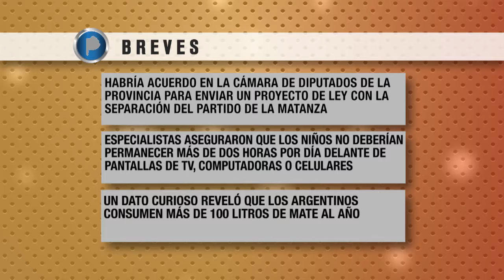CONEXIÓN SUR 1/12/16 Programa Nº 210 BLOQUE #1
TRANSPORTE
EL TREN ELÉCTRICO A LA PLATA SE DEMORA UN TIEMPO MÁS
Aseguran desde la empresa que podría volver en Febrero de 2017.

SOCIEDAD
EVENTO GASTRONÓMICO EN LA COSTA DEL RÍO DE HUDSON
Miles de vecinos participaron de un fin de semana "a pleno" al aire libre.